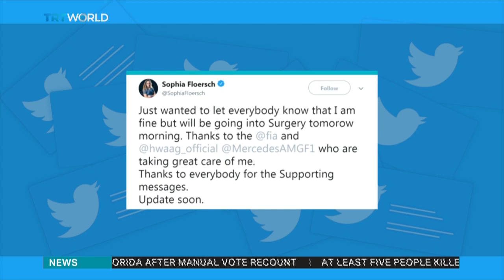Teenage driver survives spectacular crash at F3 Macau GP